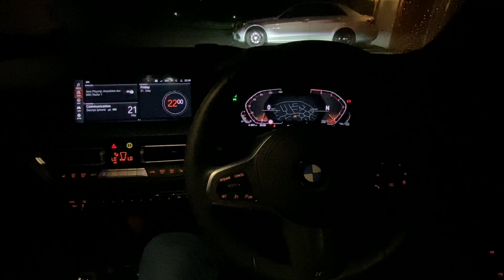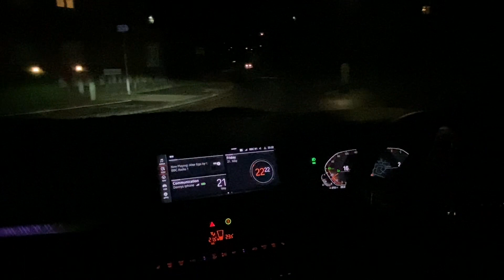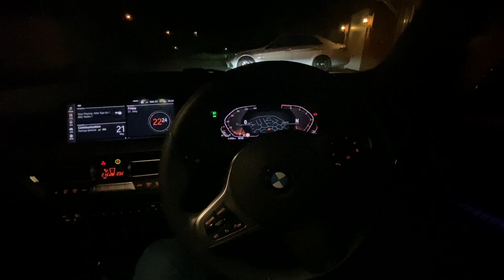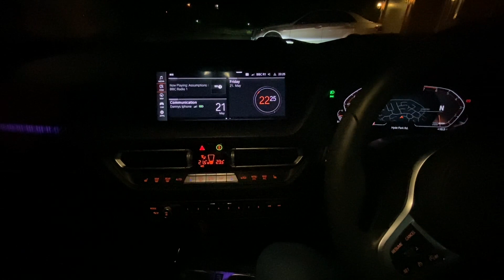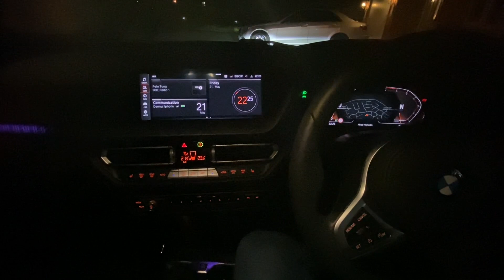BMW 2 Series Gran Coupe POV night drive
I hope you enjoy enjoy this video of me doing a night drive in my BMW 2 Series Gran Coupe, thank you once again for all your continued support it really means a lot 👍🏻